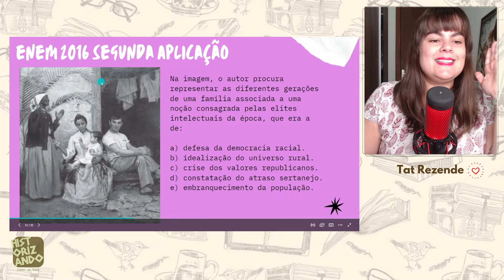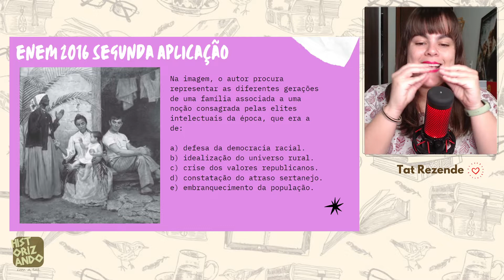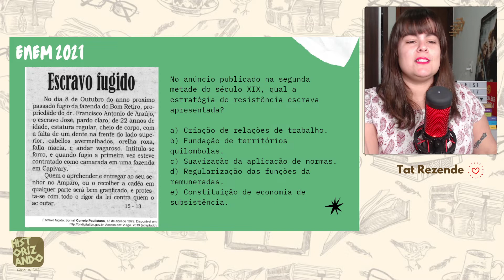SEGUNDO REINADO NO ENEM | EUGENIA E ESCRAVISMO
Questões sobre o Segundo Reinado que já caíram no ENEM!
Todas as quintas-feiras, live, 18h, para a preparação para o ENEM!
NÃO PERDE!

Questões:
ENEM 2016 Segunda Aplicaçã
Na imagem, o autor procura representar as diferentes gerações de uma família associada a uma noção consagrada pelas elites intelectuais da época, que era a de:

a) defesa da democracia racial.
b) idealização do universo rural.
c) crise dos valores republicanos.
d) constatação do atraso sertanejo.
e) embranquecimento da população.

ENEM 2021
No anúncio publicado na segunda metade do século XIX, qual a estratégia de resistência escrava apresentada?

a) Criação de relações de trabalho.
b) Fundação de territórios quilombolas.
c) Suavização da aplicação de normas.
d) Regularização das funções da remuneradas.
e) Constituição de economia de subsistência.